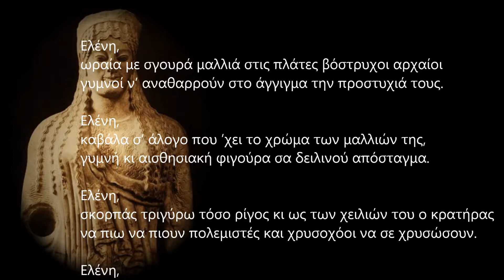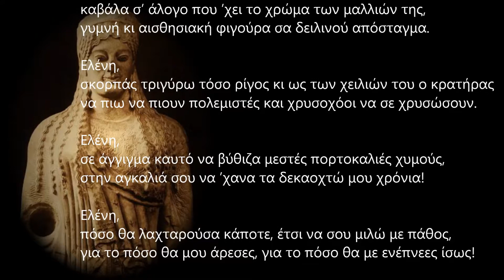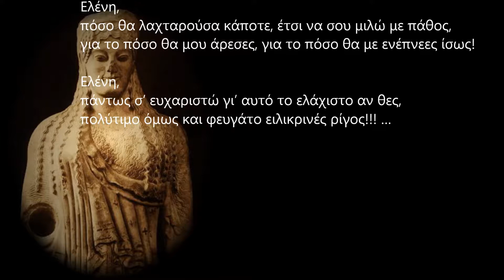Ελένη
ωραία με σγουρά μαλλιά στις πλάτες βόστρυχοι αρχαίοι
γυμνοί ν’ αναθαρρούν στο άγγιγμα την προστυχιά τους.

καβάλα σ’ άλογο που ’χει το χρώμα των μαλλιών της,
γυμνή κι αισθησιακή φιγούρα σα δειλινού απόσταγμα.

σκορπάς τριγύρω τόσο ρίγος κι ως των χειλιών του ο κρατήρας
να πιω να πιουν πολεμιστές και χρυσοχόοι να σε χρυσώσουν.

σε άγγιγμα καυτό να βύθιζα μεστές πορτοκαλιές χυμούς,
στην αγκαλιά σου να ’χανα τα δεκαοχτώ μου χρόνια!

πόσο θα λαχταρούσα κάποτε, έτσι να σου μιλώ με πάθος,
για το πόσο θα μου άρεσες, για το πόσο θα με ενέπνεες ίσως!

πάντως σ’ ευχαριστώ γι’ αυτό το ελάχιστο αν θες,
πολύτιμο όμως και φευγάτο ειλικρινές ρίγος!!! …

Δευτέρα, 13 Αυγούστου 2012
Χρονογράφημα: Όλυμπος